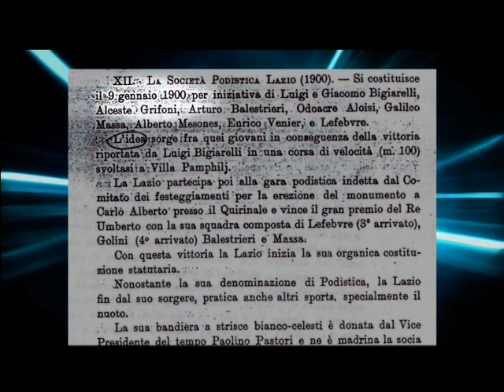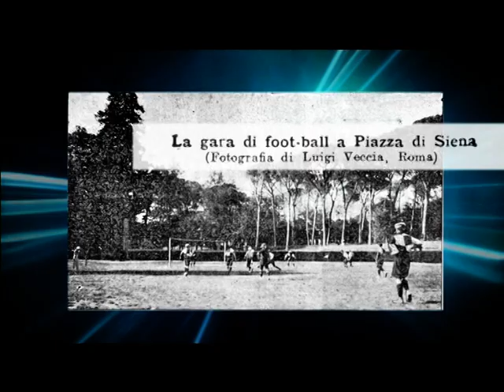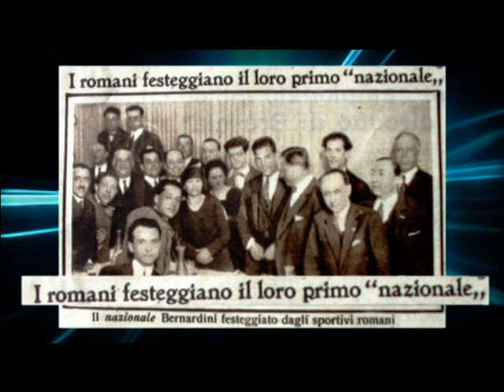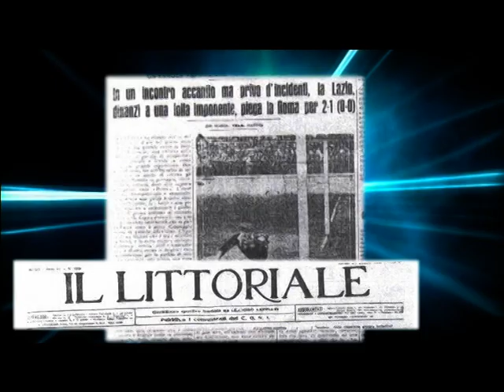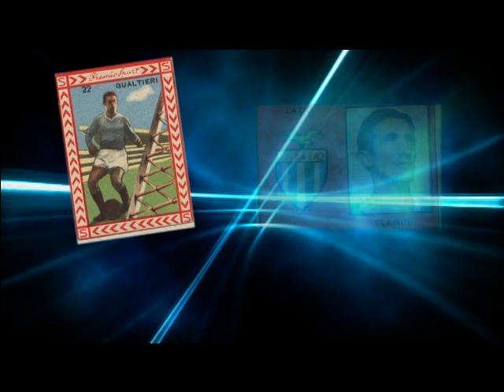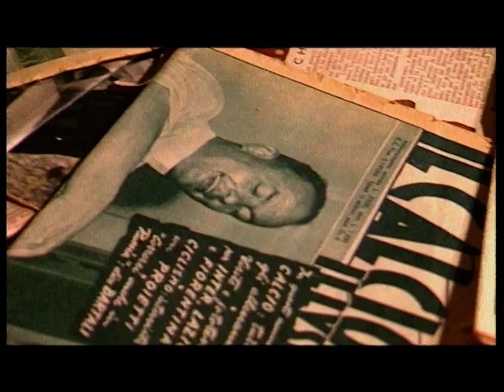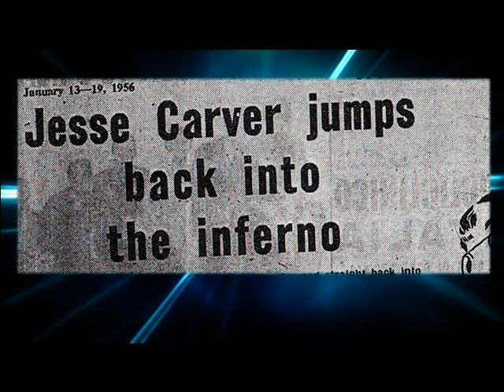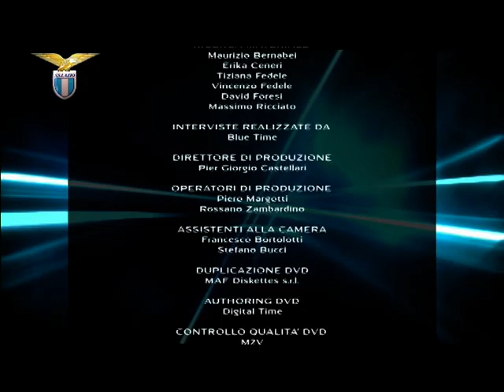La Storia Della Società Sportiva Lazio - 1900 | 1958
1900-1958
Vola un'aquila nel cielo

Filmato estratto senza compressione (prima di quella inevitabile di YouTube) dalla collana di DVD "La storia della S.S.Lazio" editi dal Corriere Dello Sport.